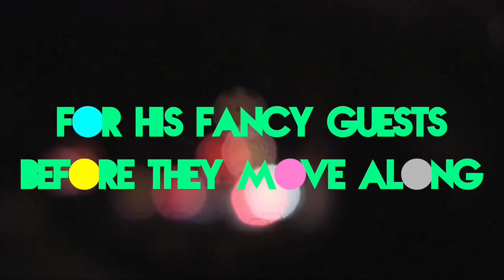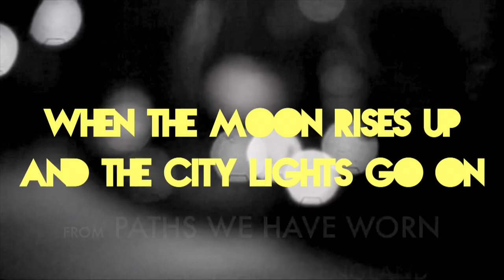City Don't Sleep // Lyric Video // By Frances England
Indie Music, Family Style
Thank you for supporting independent music!